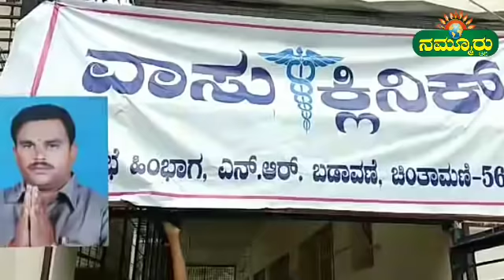ಖಾಸಗೀ ವೈದ್ಯರ ನಿರ್ಲಕ್ಷ್ಯಕ್ಕೆ ವ್ಯಕ್ತಿ ಬಲಿ...?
ಚಿಕ್ಕಬಳ್ಳಾಪುರ/ಚಿಂತಾಮಣಿ:ಖಾಸಗಿ ವೈದ್ಯರ ನಿರ್ಲಕ್ಷ್ಯ ಕ್ಕೆ ರೋಗಿಯೊಬ್ಬ ಬಲಿಯಾದ ಘಟನೆ ಚಿಕ್ಕಬಳ್ಳಾಪುರ ಜಿಲ್ಲೆಯ ಚಿಂತಾಮಣಿ ನಗರದಲ್ಲಿ ನಡೆದಿದೆ.

ಪ್ರಕಾಶ್  (46) ಡಾಕ್ಟರ್ ನಿರ್ಲಕ್ಷ್ಯಕ್ಕೆ ಬಲಿಯಾದ ರೋಗಿ.ಪ್ರಕಾಶ್ ಚಿಂತಾಮಣಿ ನಗರದ ಕೆಆರ್. ಬಡಾವಣೆಯಲ್ಲಿ ಟೀ ಸ್ಟಾಲ್ ನಡೆಸುತ್ತಿದ್ದು ಮಧು ಮೇಹ ಖಾಯಿಲೆಯಿಂದ ಬಳಲುತ್ತಿದ್ದರು. ಇಂದು ನಗರದ ಎನ್ಆರ್. ಬಡಾವಣೆಯಲ್ಲಿರುವ ತಮ್ಮ ಪ್ಯಾಮಿಲಿ ಡಾಕ್ಟರ್ ಡಾ.ವಾಸು ರವರ ಕ್ಲಿನಿಕ್ ಗೆ  ಚಿಕಿತ್ಸೆಗೆ ತೆರಲಿದ್ದಾರೆ.

ಡಾಕ್ಟರ್.ಪ್ರಕಾಶ್ ರ ಪತ್ನಿ ಪದ್ಮಾವತಿಗೆ ಪೋನ್ ಮಾಡಿ  ತುರ್ತಾಗಿ ಕ್ಲಿನಿಕ್ ಬಳಿ ಬರುವಂತೆ ತಿಳಿಸಿದ್ದಾರೆ. ಕ್ಲಿನಿಕ್ ಬಳಿ ದಾವಿಸಿದ ಪದ್ಮಾವತಿಗೆ ನಿಮ್ಮ ಪತಿಯವರ ಸ್ಥಿತಿ ಚಿಂತಾಜನಕವಾಗಿದ್ದು ಅವರನ್ನು ಕೂಡಲೆ ಹೆಚ್ಚಿನ ಚಿಕಿತ್ಸೆಗಾಗಿ ಕೋಲಾರ ಕ್ಕೆ ಕರೆದೊಯ್ಯುವಂತೆ ಡಾಕ್ಟರ್ ವಾಸು ಮತ್ತು ಡಾಕ್ಟರ್ ಸಂತೋಷ್ ತಿಳಿಸಿದ್ದಾರೆ.

ಗಾಬರಿಗೊಂಡ ಪದ್ಮಾವತಿ ಆಂಬ್ಯುಲೆನ್ಸ್ ನಲ್ಲಿ ಪ್ರಕಾಶ್ ರನ್ನು ಕೋಲಾರಕ್ಕೆ ತೆರಳಲು ಆ್ಯಂಬುಲೆನ್ಸ್ ನಲ್ಲಿವಚನ ತೆರಳಿದ್ದಾರೆ. ಸ್ವಲ್ಪ ದೂರ ತೆರಳಿ ಆಂಬ್ಯುಲೆನ್ಸ್  ಚಾಲಕ  ನಿಮ್ಮ ಮನೆ ಎಲ್ಲಿರುವುದು ಎಂದು ಮನೆಯ ವಿಳಾಸ ಪಡೆದು ಮನೆಯಬಳಿ ಆಂಬ್ಯುಲೆನ್ಸ್ ನಿಲ್ಲಿಸಿ ನಿಮ್ಮ ಪತಿ ಮೃತರಾಗಿದ್ದಾರೆಂದು ಹೇಳಿ ಮನೆಯಲ್ಲಿ ಪ್ರಕಾಶ್ ಮೃತ ದೇಹವನ್ನು ಇಳಿಸಿ ತೆರಳಿದ್ದಾನೆ. ಆತ ಮೃತಪಟ್ಟಿರುವುದನ್ನು ಚಿಕಿತ್ಸೆ ನೀಡಿದ ವೈದರು ದೃಢಪಡಿಸ ಬೇಕೆ ಹೊರಿತು ಆ್ಯಂಬುಲೆನ್ಸ್ ಡ್ರೈವರ್  ನಿರ್ಧರಿಸಿದ್ದು ಅನುಮಾನಕ್ಕೆ ಎಡೆಮಾಡಿಕೊಟ್ಟಿದೆ.

ತನ್ನ ಪತಿ ಪ್ರಕಾಶ್ ಆರೋಗ್ಯವಾಗಿಯೇ ಇದ್ದು ವಾಸು ಕ್ಲಿನಿಕ್ ನಲ್ಲಿ ಡಾಕ್ಟರ್ ಗಳೇ ನೀಡಿರುವ ಚಿಕಿತ್ಸೆಯಲ್ಲೇ ಏನೋ ವ್ಯತ್ಯಾಸವಾಗಿದೆ, ಅಥವಾ ಅವರ ನಿರ್ಲಕ್ಷ್ಯದಿಂದಲೇ ನನ್ನಪತಿ  ಮೃತ ಪಟ್ಟಿದ್ದಾರೆ ಎಂದು ಆರೋಪಿಸಿ ಚಿಂತಾಮಣಿ ನಗರ ಪೊಲೀಸ್ ಠಾಣೆಯಲ್ಲಿ ದೂರುನೀಡಿದ್ದು ಪೋಲೀಸರು ಶವವನ್ನು ಮರಣೋತ್ತರ ಪರೀಕ್ಷೆ ಗೆ ಚಿಂತಾಮಣಿ ಸಾರ್ವಜನಿಕ ಆಸ್ಪತ್ರೆಗೆ ಸಾಗಿಸಿದ್ದಾರೆ.
ಬೈಟ್:- ಪದ್ಮಾವತಿ.ಮೃತನ ಪತ್ನಿ.